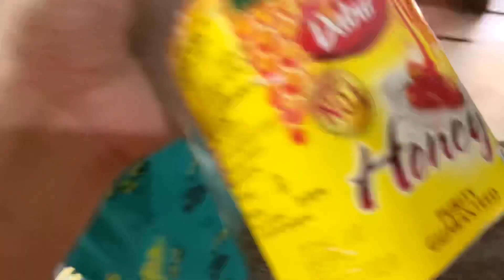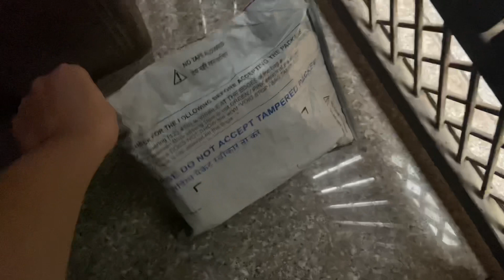Covid 19 Positive Home Quarantine Recovered | Covid 19 Diet Food | Vlog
So finally i recoverd from covid 19 virus and last 10-15 days were so much of tiring that's why i wasn't active that much on youtube but i am back again with the same intensity and thanks for all your support guyzz !

Listen ad-free with YouTube Premium
Song
See You Again
Artist
Peter Gergely
VISO Music; PEDL, UMPG Publishing, Warner Chappell, AMRA, CMRRA, LatinAutor, BMI - Broadcast Music Inc., UMPI, LatinAutorPerf, LatinAutor - Warner Chappell, UNIAO BRASILEIRA DE EDITORAS DE MUSICA - UBEM, Kobalt Music Publishing, and 15 music rights societies